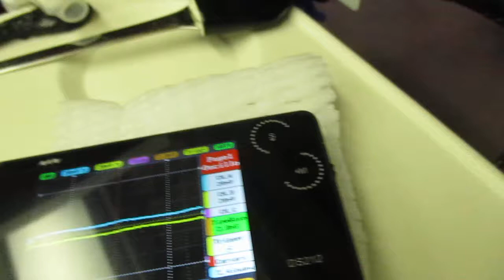超音波を利用した「振動計測技術」 ultrasonic-labo